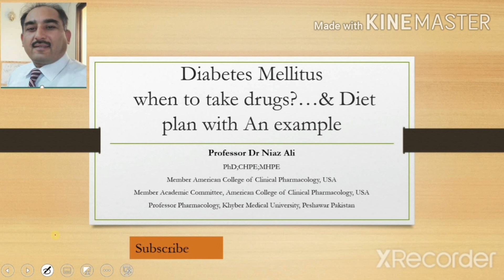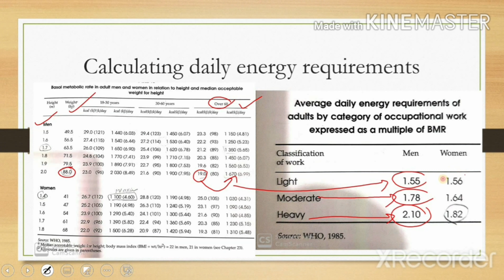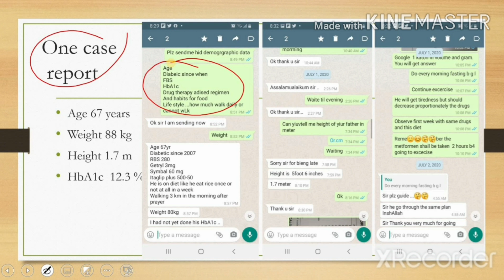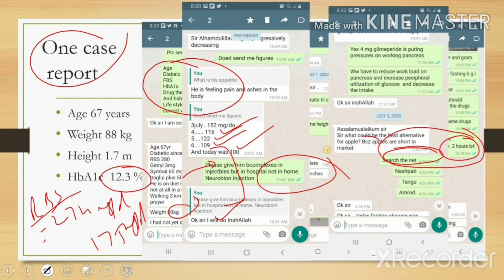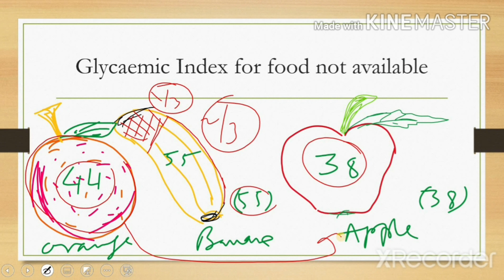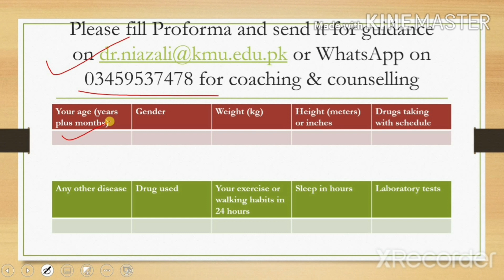Diet plan for diabetes mellitus, use of metformen 3 hrs before going for 30 min walk(in URDU/Hindi)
This video is for public awareness to control diabetes on diet and and when to use metformen.
Professor Dr Niaz Ali
Khyber Medical University
Metformen
Walk
30 minutes walk
diet plan
energy calculation
RBS
FBS
HbA1c
Diabetes mellitus